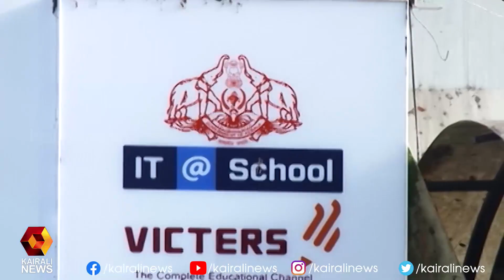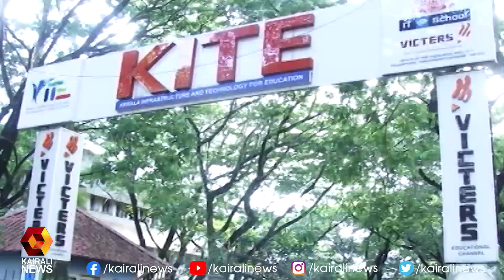പത്താം ക്ലാസിലെ എല്ലാ വിഷയങ്ങളുടെയും റിവിഷൻ ക്ലാസുകൾ 10 മണിക്കൂറിനുള്ളിൽ കേൾക്കാം | Kairali News